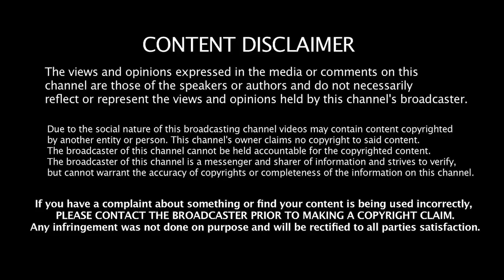"பக்சே"க்கள் எரியட்டும்! தமிழர் மனம் குளிரட்டும்!Jeeva Today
Jeeva Today